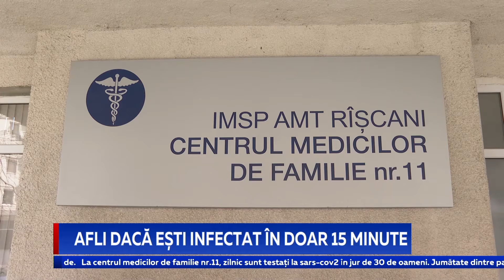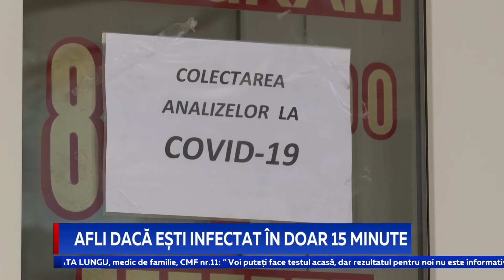Afli dacă ești infectat în doar 15 minute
Centrele medicilor de familie și instituțiile spitalicești din țară au primit în total 300 de mii de teste rapide pentru depistarea virusului COVID-19. Medicii recunosc că datorită acestor teste, care asigură rezultatul în doar 15 minute, diagnosticul este stabilită mai rapid, iar bolnavii pot începe tratamentul cât mai repede.